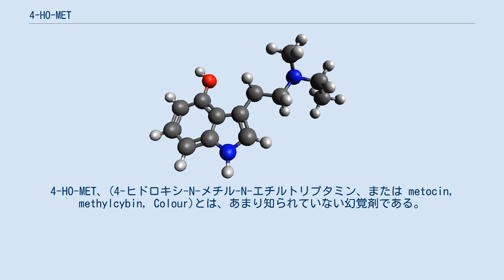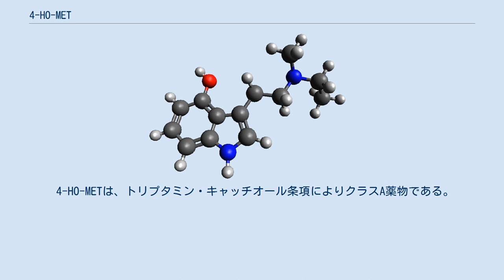4-HO-MET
4-HO-MET、(4-ヒドロキシ-N-メチル-N-エチルトリプタミン、または metocin, methylcybin, Colour)とは、あまり知られていない幻覚剤である。
シロシンの構造的また機能的アナログであり、同様にMETの4-ヒドロキシのアナログである。
4-HO-METはアレクサンダー・シュルギンが合成した。
彼の著書 TiHKALでは、その用量は10-20mgである。
4-HO-METはシロシンの作用のように、色、音、形に歪みを生じさせる。
4-HO-METの薬理学的特性、代謝、毒性についてのデータはほとんどない。
死亡は報告されていないが、150mgまでの服用が報告されている。
これは有効量よりも一桁多い 使用レポートでは、シロシンに似ており、散瞳、目を閉じたとき・開けた時の視覚、多幸感、時間の歪み、思考過程の変化が挙げられている。
通常の知覚に近いシロシビンのような波状のパターンが生じ、また急速に高い効果となる。
効果は4から6時間ほど続く。
 リクスダーゲンにより、2012年5月にスケジュールIに追加された。
 4-HO-METは、トリプタミン・キャッチオール条項によりクラスA薬物である。